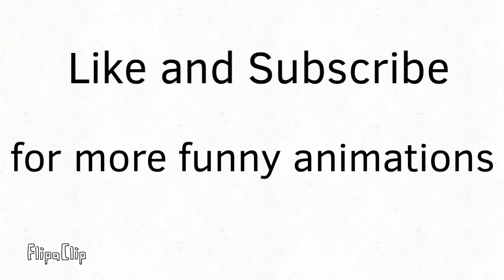Don’t mess with Dread Ducky part 2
What’s worse than the small duck head? This. Don’t mess with Dread Ducky.

Audio used